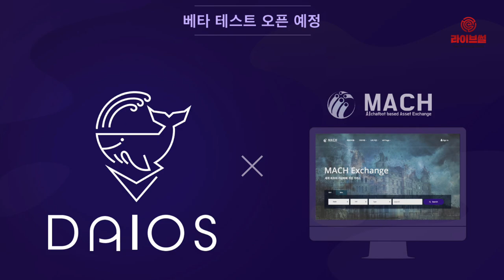[라이브썰] 디지털 에셋 ‘마하 거래소’, 베타서비스 내달 첫 선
블록체인 플랫폼 프로젝트 DAIOS(이하 다이오스) 기반의 디지털 에셋 거래소인 ‘마하 거래소’의 베타 서비스가 2월초 론칭할 예정이라고 밝혔습니다.

마하 거래소는 블록체인 기반의 신뢰 기술을 구축하고자 판매자와 구매자 사이 인공지능(AI) 챗봇이 거래 중재자 역할을 하는 에스크로 서비스를 도입했다고 설명했습니다.

마하 거래소는 블록체인 클라우드 플랫폼 다이오스의 개발진이 전체적인 설계를 맡고 있는 것으로 알려졌습니다.

다이오스는 전문 개발회사인 DAIB Inc.(이하 다이브)에서 진행 중인 블록체인 클라우드 플랫폼 서비스 프로젝트입니다. AI 기술과 블록체인 기술을 융합한 새로운 클라우드 플랫폼을 지향하고 있습니다.

다이오스의 개발회사인 다이브는 블록체인 업계 대표적 투자자인 팀 드레이퍼(Tim Draper)에게 투자를 받은 바 있습니다.

다이오스는 10년 이상의 경력을 가진 다수의 AI, 보안 전문 개발자들로 구성돼 기존의 중앙화 된 클라우드 시스템이 아닌 모두가 공정하게 기여에 따른 보상을 받을 수 있는 탈중앙화 클라우드 시스템을 지향하고 있습니다.

다이오스는 자사 보유의 블록체인과 AI 기술의 노하우를 바탕으로 마하거래소를 론칭해 블록체인 비즈니스 시장의 활성화를 꾀하겠다는 포부입니다.

다이브 측은 “마하 거래소 론칭은 다이오스 프로젝트는 물론 현재 암호화폐 거래소에 상장돼 활발한 거래량을 보이고 있는 마하코인에도 긍정적 영향을 줄 것으로 기대한다”고 밝혔습니다.